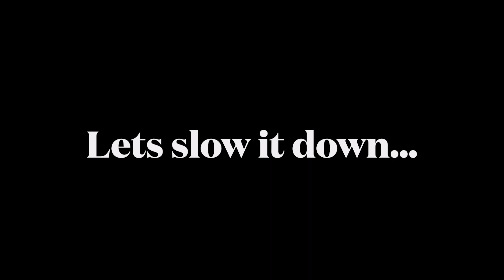Preview: Extreme Offroad Hill Climb in LMTV at TFL Tumbleweed Ranch Sniper Hill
So this is a preview to a video shot at TFLs new ranch. They have some 20 acres of land and invited me out there to play in the LMTV. This clip is on a seriously insane hill climb. Good thing the cameraman was paying attention. We should have checked his heart rate after this. More to come on here and on @TFLoffroad. Fun day out there. Thanks for letting me come out and play Andre/Roman.